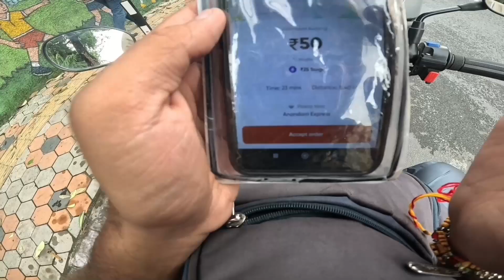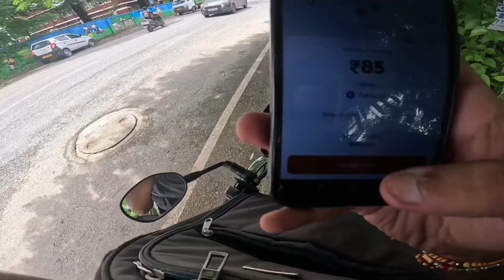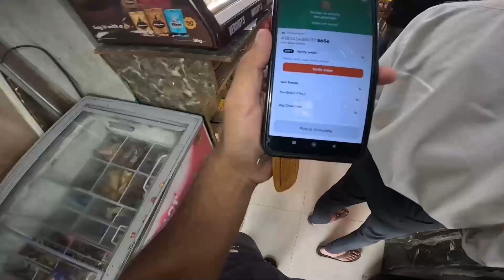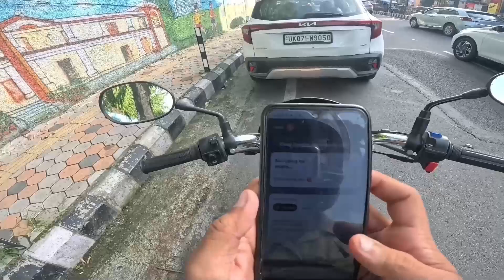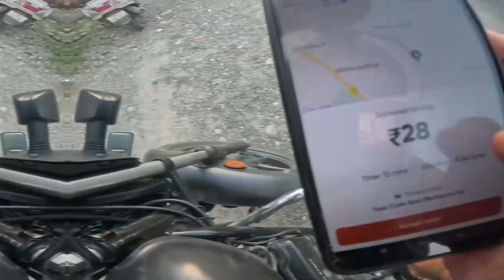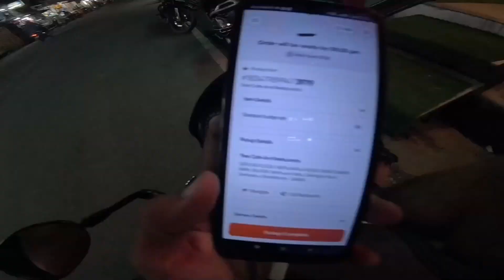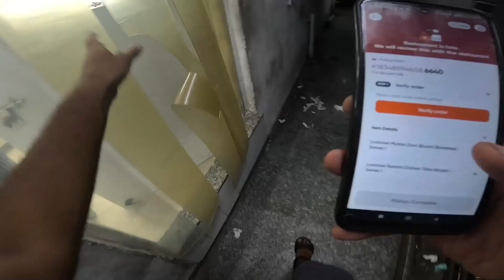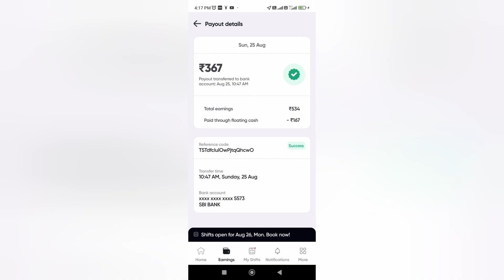Swiggy 8-Hours Challenge: Ekdum Boring Tha🥲 Phir Mile 4 Continuous Orders😳🥹🔥😨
Swiggy 8-Hours Challenge: Boring Shift Mein Hua 4 Orders Ek Hi Restaurant Se! 😲

Description:
"What started as a dull 8-hour shift with Swiggy turned into a surprising evening when I received four orders from the same restaurant! Join me as I navigate through this unexpected twist in my day, sharing the highs, lows, and the reality of a delivery rider’s life. Watch till the end to see how it all played out!

Immerse in the dynamic blend of afro cuban percussion and otherworldly synthesizers, creating a surreal experience transporting you to an ethereal realm. Tribal rhythms interlace with spacey, ambient sounds, evolving into an entrancing musical voyage.
Cosmic Afro Cuban Journey by stock tune